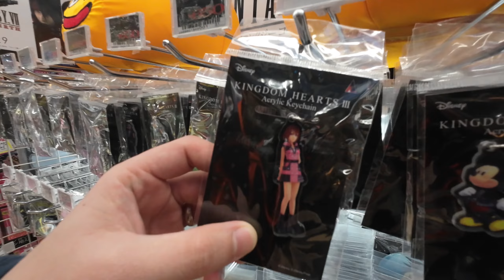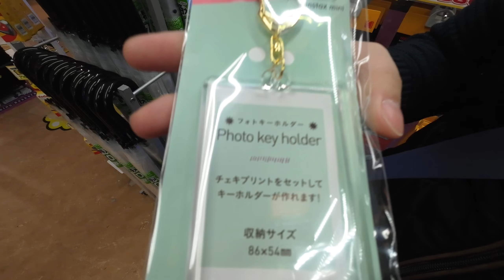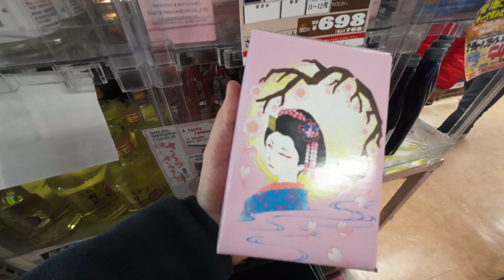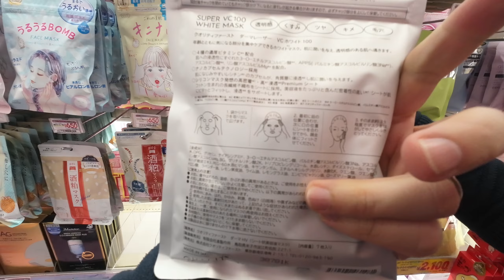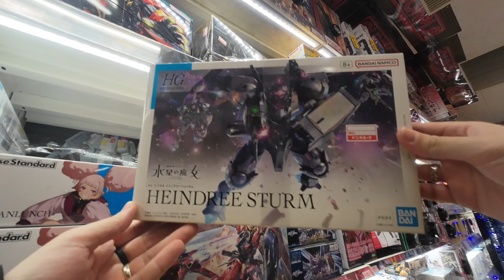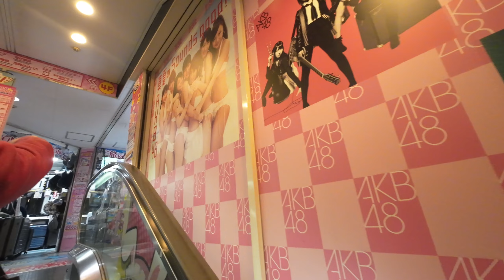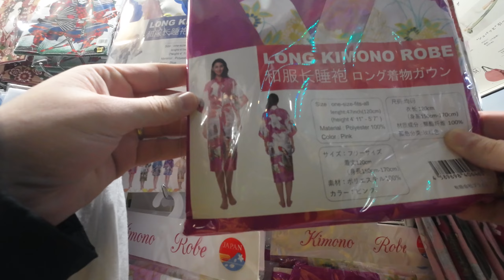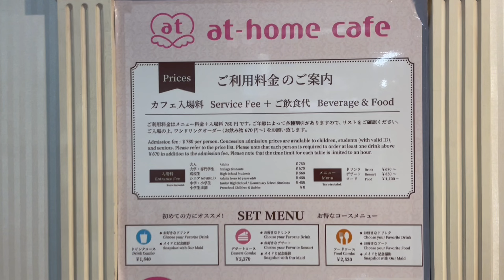El paraíso de los SOUVENIRS: Don Quijote - AKIHABARA 🇯🇵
¡Sumérgete en el corazón de Akihabara con nosotros! En este vídeo, te llevamos de tour por la icónica tienda Don Quijote, un verdadero paraíso para los amantes de las compras en Tokio. Desde gadgets y maquillaje, hasta los souvenirs más originales, Don Quijote Akihabara lo tiene todo. 🛍️✨

Te mostraremos algunos de los souvenirs más increíbles que puedes llevar a casa para recordar tu viaje a Japón. 🎁🇯🇵

🔍 En este video encontrarás:
* Una guía completa para explorar Don Quijote en Akihabara.
* Tips exclusivos para compras en Japón.
* Los mejores souvenirs que puedes comprar en Don Quijote.

¿Eres fanático de la cultura japonesa o planeas visitar Tokio pronto? Este video es tu guía esencial para conocer uno de los destinos de compras más emocionantes de la ciudad. Te compartimos nuestra experiencia personal y consejos para que tu visita sea inolvidable.

💬 ¿Tienes algún tip o recomendación sobre Don Quijote Akihabara? ¡Compártelo en los comentarios!
01:04 - La mascota de Don Quijote
04:40 - Souvenirs de Hatsune Miku
03:29 - Sección de fotografía
05:05 - Dulces
07:04 - Sake
09:33 - Belleza
10:53 - Pokemon
12:03 - Ghibli
13:47 - Stickers
14:38 - Gunpla
15:27 - Maids y Sanrio
17:05 - Playeras
18:13 - Maletas
20:24 - Otros souvenirs
22:34 - Comiendo una moneda de 10 yenes